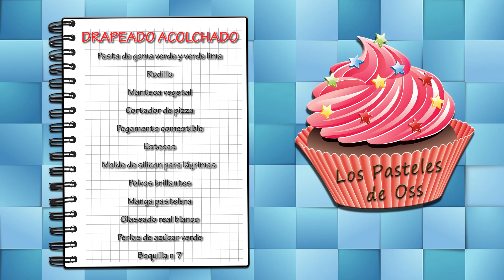Como elaborar drapeados acolchados - Hogar Tv por Juan Gonzalo Angel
Según el Diccionario de la Real Academia Española, pastel, tarta o torta es una «masa de harina y manteca, cocida al horno, en el que ordinariamente se envuelve crema o dulce, y a veces fruta, pescado o carne».

En los viejos libros de cocina española1 el nombre de pastel se aplica solamente a aquel que tiene la masa de hojaldre; si es de otro modo (generalmente con masa semejante a la del pan y relleno salado), se llama empanada, y en algunos, «empanada a la inglesa». Según el tamaño, se distinguía entre el pastelillo (pequeño), el pastel (individual) y el pastelón (para varias personas); todavía se utilizan estas denominaciones en viejas pastelerías españolas.

Tarta es el nombre dado en España al pastel dulce de cierto tamaño, sea de bizcocho o de hojaldre; por el contrario, en casi todos los países latinos se le conoce como «torta», a excepción de México, donde torta es un sándwich de tipo salado; Colombia, donde también se le llama «ponqué, pastel o torta» (una transliteración del término inglés pound cake); o En Ecuador donde prevalece el nombre de pastel y los helados rellenos se les conoce como tortas y en Panamá se le conoce simplemente como «dulce».

En Hispanoamérica, así como en España, también se le llama tarta o torta a un tipo de alimento de hojaldre que envuelve algo no necesariamente dulce (tarta de crema, de dulce, de fruta, de pescado o de carne). En cambio, al pastel de bizcocho (siempre de sabor dulce) se le llama en la mayoría de países hispanohablantes --salvo España-- usando una palabra derivada del préstamo del inglés «cake», como «queque», «quey», «keke», etc. España emplea el término pastel de forma general para referirse a tartas y algunos otros postres, y de forma concreta para referirse a dulces de estilo francés (milhojas, merengues,...) hechos generalmente de masa de tamaño reducido que se toman de postre o en celebraciones. En Venezuela, un pastel por lo general suele ser salado (Ejemplos: de chucho, de atún, de cazón, etc.), mientras que la torta siempre es dulce (aunque hay excepciones como en la isla de Margarita donde se le llama torta de cazón al pastel elaborado con este tipo de pescado o al casabe cuyas porciones se les llaman torta de casabe).

Pasteles anglosajones[editar]
El pie inglés[editar]

Pastel de manzana anglosajón, o apple pie.
Se podría llamar "pastel" a los pie ingleses, una especie de empanada horneada. Un pie (del inglés, pronunciado [ 'paj ], "pay") es un pastel con una capa muy delgada de masa, debajo de la cual se encuentra el relleno que, como en el pastel de hojaldre, puede ser de carne, pescado, verduras, frutas, quesos, chocolate, una crema dulce o nueces. Los pies salados como el steak and kidney pie o el shepherd's pie son un elemento tradicional y muy popular de la gastronomía del Reino Unido. Algunos también incluyen una capa inferior de masa (generalmente igual de delgada que la superior) que separa el relleno de la bandeja en la que se hornea el pie.

Los cupcakes[editar]
Los cupcakes (pasteles de taza) son pequeños pasteles individuales hechos con base en harina, manteca (mantequilla), huevo y azúcar; cuya denominación parte del tamaño en partes iguales de cada ingrediente y la forma de medirlos (en tazas) el cual ahorraba mucho tiempo en la cocina. Otra versión más moderna del origen del término dice que viene de la costumbre de hornear pasteles (cakes) en tazas de té (cups). Lo cierto es que, cualquiera sea su origen, han pasado de ser un producto de mesa a un objeto de culto[cita requerida], promocionado tanto por series de TV como "Sexo en Nueva York" o "Dirty Sexy Money" y deseados por celebridades del mundo del arte, de la moda o del cine[cita requerida].

En los tiempos modernos, se sirven durante celebraciones como fiestas de cumpleaños infantiles, bodas, banquetes, eventos empresariales o simplemente como agasajo en casa, con el té de la tarde o como un gusto al paso[cita requerida]. Además, son una alternativa más conveniente que un pastel de tamaño completo, ya que no requieren de utensilios o la división en porciones individuales.